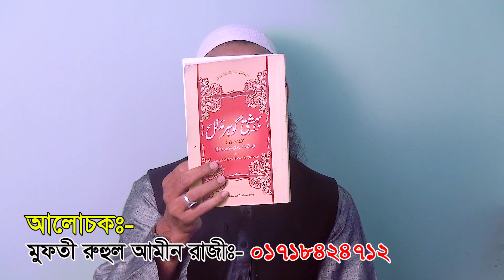তারাবীর নামাজ নিয়ে বিজয় টিভি যা করেছে তা কেয়ামতের আলামত। মুফতী রুহুল আমীর রাজী।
বাদশার শিক্ষনীয় স্বপ্ন | King's Dream Of Teaching | New Islamic Bangla Waz Mahfil Video 2019 By Mufti Abu Hanif Nomani | মুফতি আবু হানিফ নোমানী বাংলা ওয়াজ | Islamic Popular Bangla Waz | New Islamic Waz Mahfil | New Mahfil Videos | New Popular Waz Bangla | Bangla Waz Mahfil 2020.

King's Dream Of Teaching | বাদশার শিক্ষনীয় স্বপ্নের সম্পর্কে অসাধারন মধুর কন্ঠের যা বললেন মুফতি আবু হানিফ নোমানী ওয়াজ মাহফিলটি শুনুন আশা করি ভাল লাগবে । আল- কোরআন ও হাদিসের আলোকে চমৎকার বক্তব্য, আপনার জীবন বদলে দিতে পারে এই বাংলা ওয়াজ মাহফিলটি । সেরা বাংলা ওয়াজ মাহফিল ২০২০ ____

Islam is a religion of peace. Adnan Media follow the islamic rules for islamic content publication . Adnan Media presenting here latest most popular islamic videos, bangla waz, bangla islamic waz, bangla waz mahfil videos, bangla waz new & Islamic song bangla, bangla islamic song, islamic song video, bangla islamic gojol, islamic gojol, bangla gojol with best video quality.

So, keep eyes in our YouTube Bangla islamic Video Chanel  and enjoy  the best bangla waz mahfil 2020 and new bangla waz mahfil video with best HD video quality.

⚠️ Warning ⚠️

This audio-visual element is copyrighted content of Adnan Media. Any unauthorized publishing is strongly prohibited..

➤ ডা. সিরাজুল ইসলাম সিরাজ(দাঃ বাঃ)